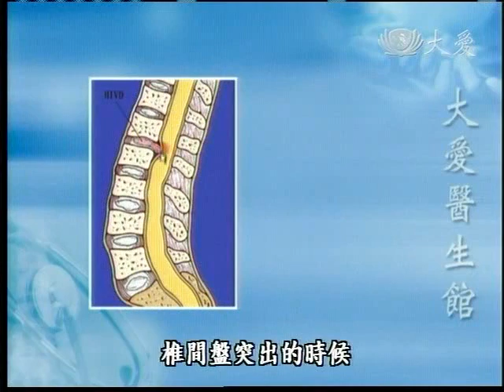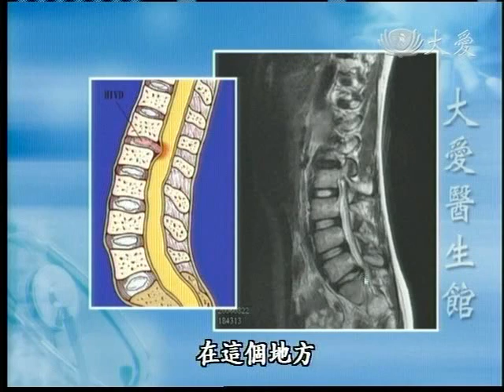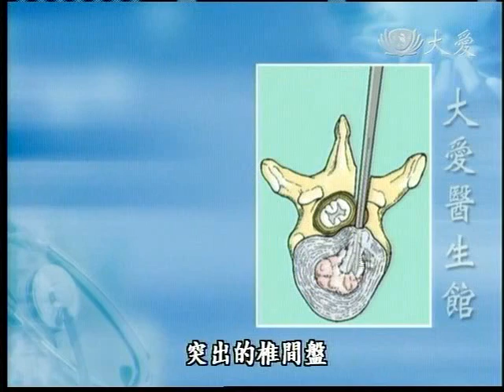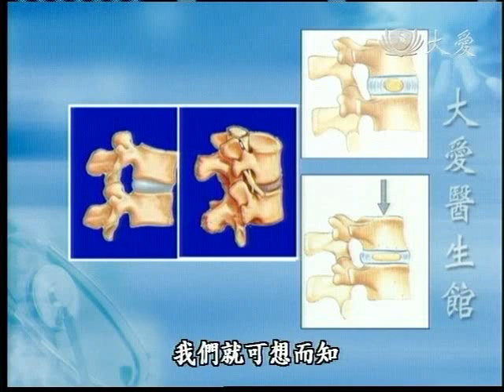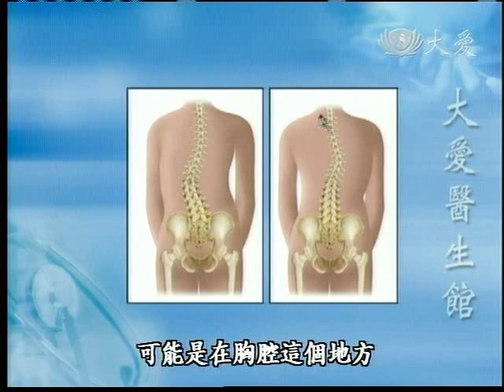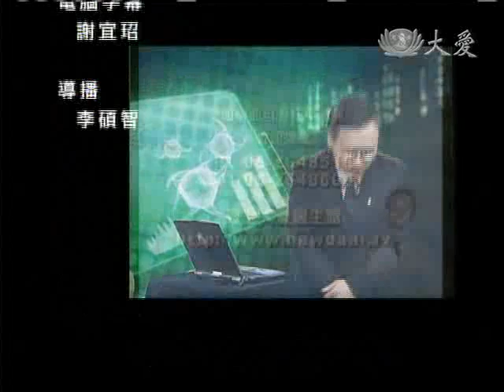20110806《大愛醫生館》痛到歪腰